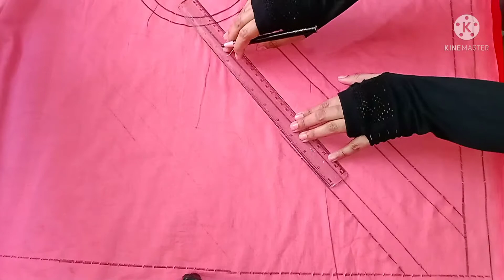সহজ উপায়ে বড় নকশিকাঁথার ডিজাইন আকাঁর নিয়ম | আধুনিক নকশীকাঁথার ডিজাইন | Latest nokshi kathadesign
In this video I will show you latest mokshi katha design drawing

About this channel:
This channel  is about basic flower designs, hand embroidery designs , nakshi katha designs , baby nakshi katha designs ,
kathar designs , crafting, dry crafting, nakshi katha stiches etc.
I hope all of you will love my designs in shaa allah.

আধুনিক  নকশীকাঁথার ডিজাইন আঁকার নিয়ম
Simple nokshi katha design
Easy and simple nokshi katha design
Latest nokshi katha design
Baby nokshi katha design
Baby katha design
Nokshi Katha design & drawing
নকশি কাঁথা ফুল আঁকা
নতুন নকশিকাঁথার ডিজাইন ২০২০,
nokshi katha lota pata design,
nokshi katha design 2021,
nakshi kantha design for baby,
নকশী কাথার ডিজাইন,
কাথার ডিজাইন,
নকশীকাঁথা,
run stitch,
chain stitch,
flower stitch,

My others video will appear in those link 👉

***NOTE
Any business entity or individual must not be used any content of this site without written permission.Legal action will be taken against those who violate the copyright of the following matrial presented